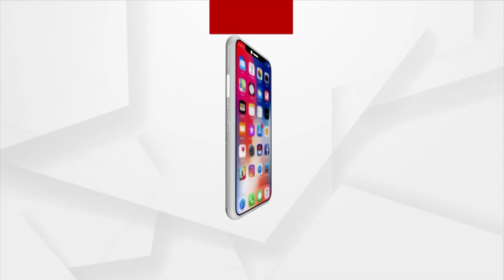Community Monsoon Awareness Drive Organised By Adani Group In Nabarangpur